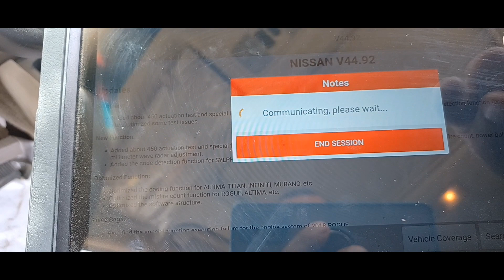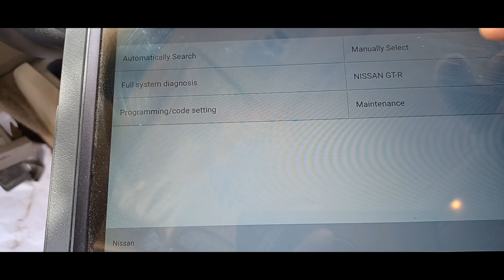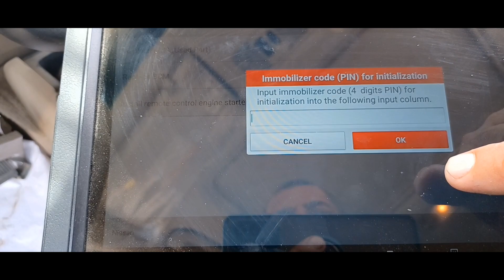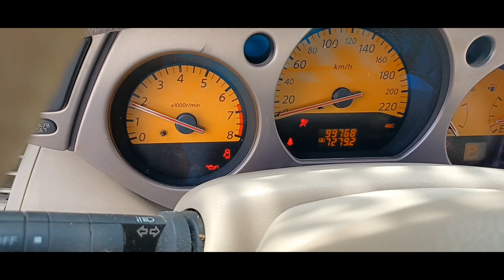(Part2)Nissan Murano How Key Program And How Test Immoblizer?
Second Part of key Program 🔑 And Immoblizer testing.